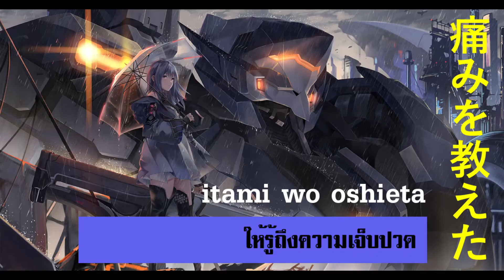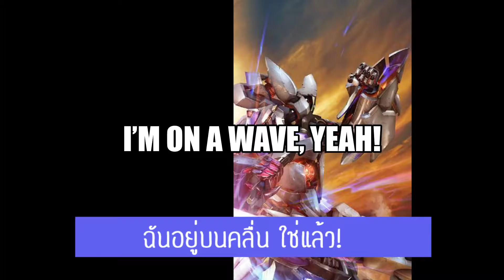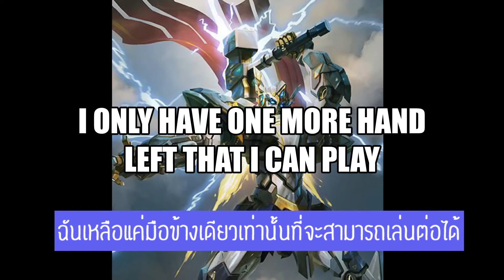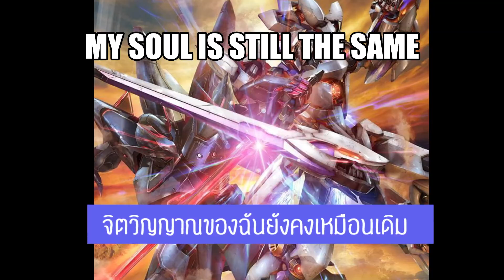Kidou Sentai Iron Saga OP - Sea of Fire (feat. Mizuki)[Sub TH+Lyrice]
Song: Sea of Fire
Artist: Hiroyuki Sawano (feat. Mizuki)
機動戦隊アイアンサーガ

**Microsoft Office Video Editor

***Read Pls...We translate this song with fun and only to improve our language skills.🙆🏻🙆🏻🙆🏻
 We do not want to profit.🙅🏻‍♂️🙅🏻‍♂️🙅🏻‍♂️
Please listen and edit the translation if something goes wrong.